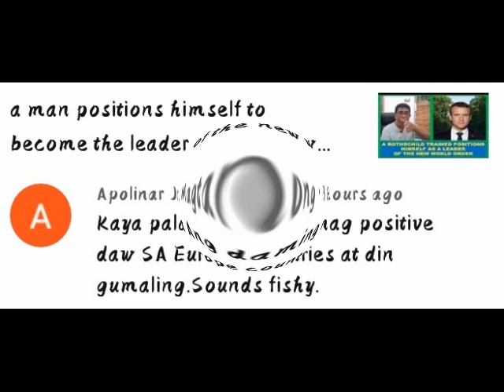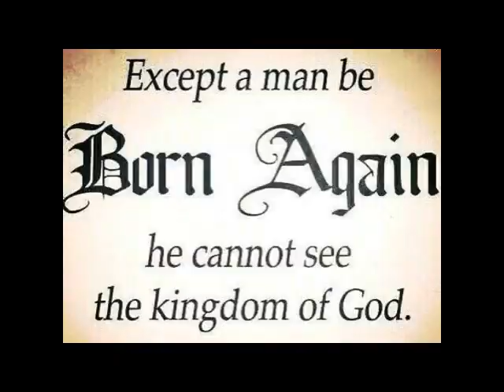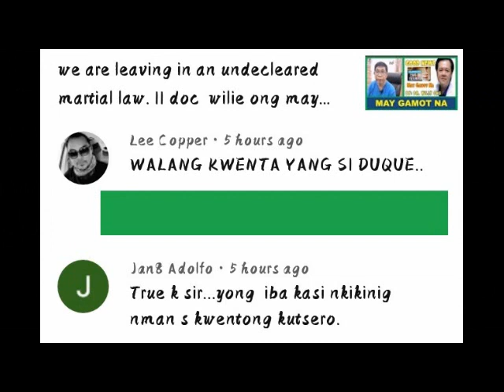i study it hindi lang po ako basta nag pe preach kung ahente ka ni satanas umalis ka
2 Timothy 2:15

15 Study to shew thyself approved unto God, a workman that needeth not to be ashamed, rightly dividing the word of truth.

Pagsikapan mong humarap na subok sa Dios, manggagawang walang anomang ikahihiya, na gumagamit na matuwid ng salita ng katotohanan.